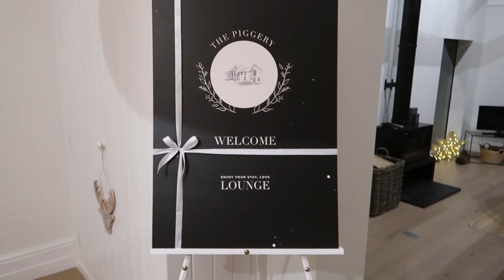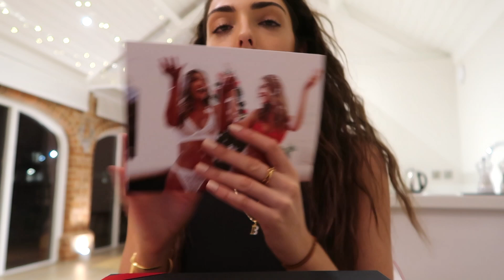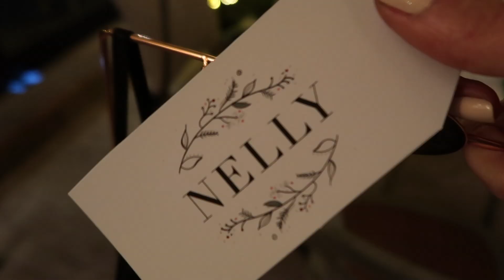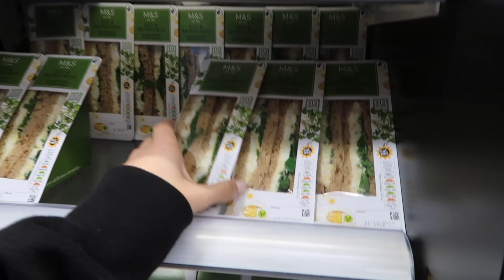LOUNGE UNDERWEAR VLOG - LINGERIE, PIZZA AND PRESS TRIP CHATS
Hey guys, this is my little vlog of the few days I spent with the Lounge Underwear girls. It was honestly so lovely, I hope you enjoy it xxxx